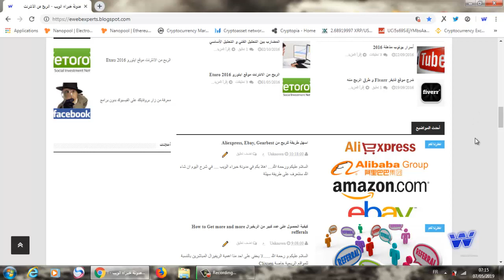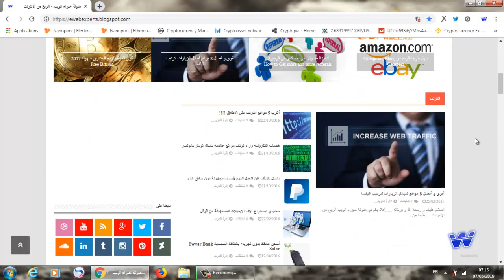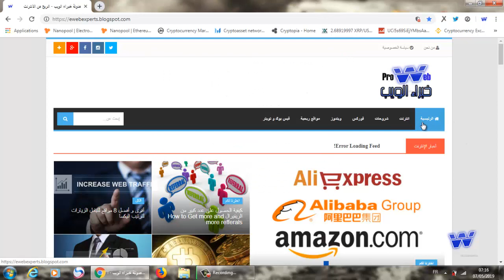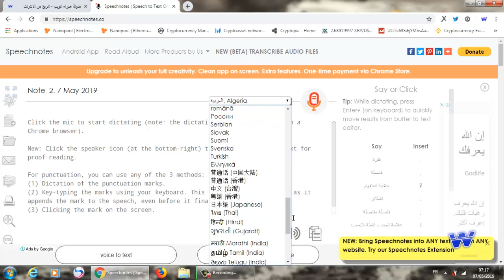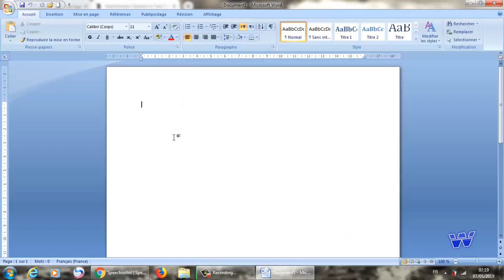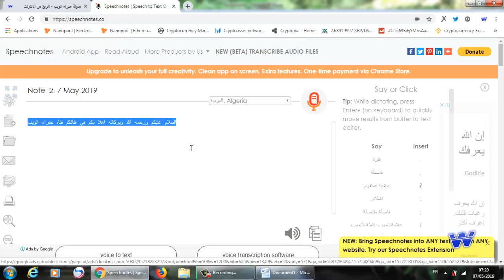voice to text أكتب مقالات بالصوت بدون برامج 2019